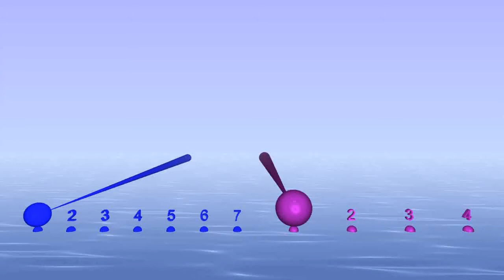Beat preserving Polymeter 4/4:7/8 (Beat the same, measures different)